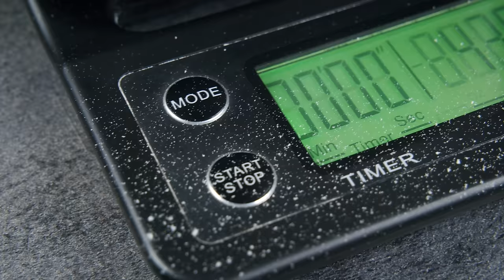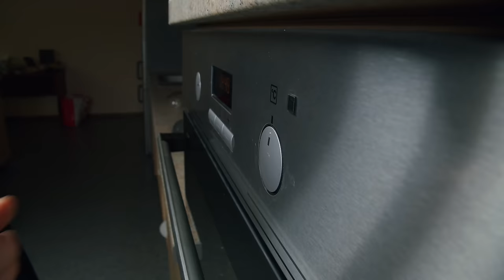You Don't Know Half of Them! 9 Amazed Soup Recipes to Warm Your Soul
Dive into a world of sensational soups with our handpicked collection of delectable recipes! 🍲 From classic comfort to innovative twists, each soup promises to tantalize your taste buds and fill your kitchen with aromatic delights. Whether you crave creamy textures, bold spices, or hearty ingredients, there's something for every soup enthusiast in this playlist. Explore the rich flavors of Roasted Garlic Soup, indulge in the cheesy goodness of Fragrant Cheese Ball Soup, or savor the heartiness of Hamburger Soup with Vegetables. With each recipe crafted to perfection, you'll discover why soups are the ultimate comfort food that you'll never want to live without! 🥣

Contents:
00:00 - Roasted Garlic Soup with Focaccia 🧄🍞
04:16 - Fragrant Cheese Ball Soup 🧀🍲
06:05 - Hamburger Soup With Vegetables 🍔🥕
07:43 - Caramelized Onion and Corn Soup 🌽🧅
09:25 - Roasted Tomato and Garlic Soup 🍅🧄
11:35 - Garlic Soup In The Oven 🔥🧄
13:11 - African Lentil Stew 🌍🍲
14:24 - Healthy Spring Soup 🌸🥣
15:59 - Roasted Mushroom Soup 🍄🍜

✅ Roasted Garlic Soup with Focaccia 🧄🍞
 water (warm) - 350 ml
 olive oil - 2 tbsp.
 garlic - 12 heads
 leeks - 80 g
 butter - 30 g
 olive oil
 vegetable broth - 1.5 l
 cream 10% - 250 ml
 basil - 50 g
 pine nuts - 20 g

✅ Fragrant Cheese Ball Soup 🧀🍲
 chicken thigh - 700 g
 water - 3 l
 carrot - 100 g

✅ Hamburger Soup With Vegetables 🍔🥕
 olive oil
 minced meat - 600 g
 boiling water - 2.5 l
 bell pepper - 200 g
 garlic - 5 cloves
 tomato juice - 500 ml
 allspice - 6 pcs.

✅ Caramelized Onion and Corn Soup 🌽🧅
 canned corn - 400 g
 hot pepper - ⅓ tsp.

✅ Roasted Tomato and Garlic Soup Recipe 🍅🧄
 tomato - 0,5 kg
 pink tomatoes - 0,5 kg
 onion - 2 pcs.
 garlic - 3 heads
 salt
 dried basil - 1 tbsp.
 wine vinegar - 50 ml
 chicken broth - 500 ml

✅ Garlic Soup In The Oven 🔥🧄
 garlic - 3 heads
 butter - 30 g
 potato - 1 kg
 onion - 200 g
 carrot - 150 g

✅ African Lentil Stew 🌍🍲
 dry beans - 120 g
 water
 lentils - 120 g
 water - 2.5 l
 olive oil

✅ Healthy Spring Soup 🌸🥣
 leeks - 1 pc.
 celery stalks - 2 pcs.

✅ Roasted Mushroom Soup Recipe 🍄🍜
 white mushrooms - 800 g
 shallot - 200 g
 garlic - 1 head
 olive oil - 80 ml
 dried thyme - 4 branches
 salt - 2 tsp.

Hey there, if you enjoyed this video, here's how you can show your support:
👍 Give the video a thumbs-up! Your positive feedback means a lot to us and helps our channel grow.
💬 Feel free to drop a comment or ask any questions about the recipe. We're always excited to hear from you and provide answers.
This way, you'll never miss out on our new videos featuring quick and delightful recipes.
🙏 Thanks for spending your time with us!